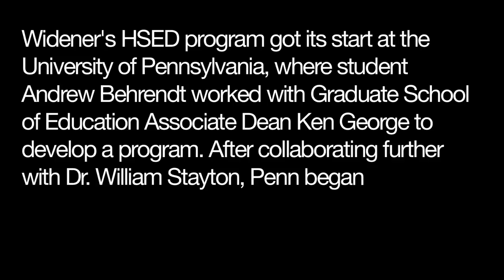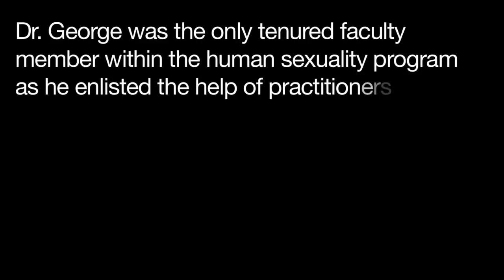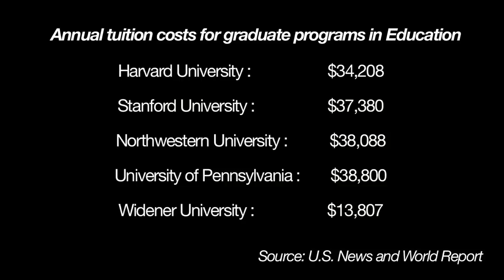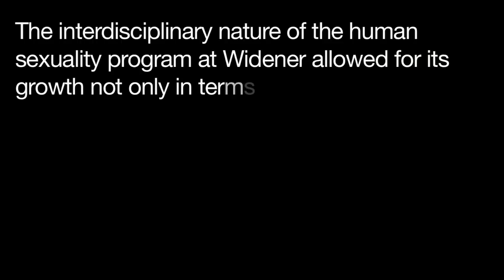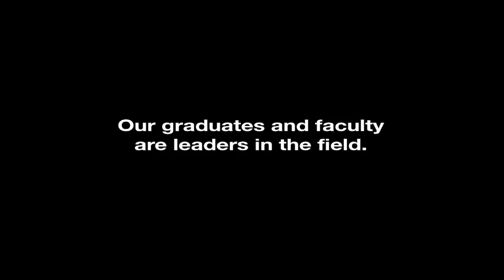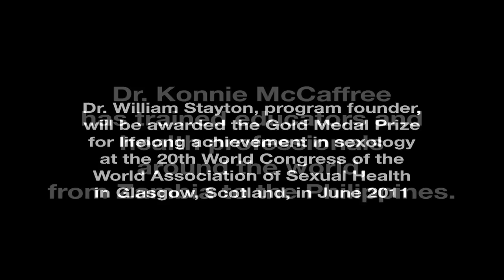Graduate Programs in Human Sexuality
Dr. Betsy Crane and others talk about both the history — and the promising future — of Widener's human sexuality doctoral program.